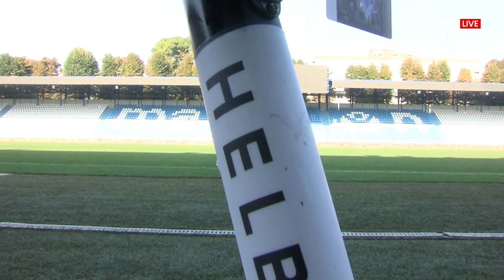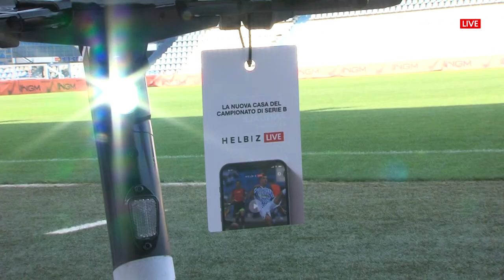A Bordo Campo - Carolina Stramare intervista Salvatore Esposito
Uno dei maggiori giovani talenti della SerieBKT. In forza alla Spal, sta sfruttando al massimo la fiducia attribuitagli da Pep Clotet.